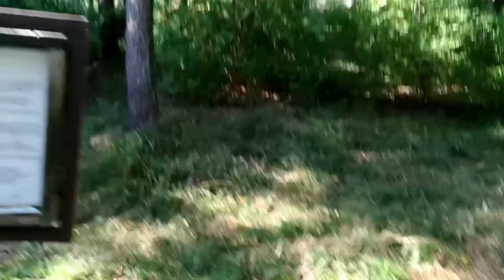Kurzurlaub in Bochum - Tag 3 - Botanischer Garten 🏘 VLog deutsch german HD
Wir waren im Botanischem Garten, der in Bochum wohnt XD